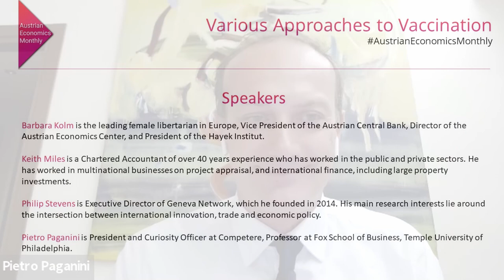Various Approaches to Vaccination [Austrian Economics Monthly]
Speakers:
Barbara Kolm is the leading female libertarian in Europe, Vice President of the Austrian Central Bank, Director of the Austrian Economics Center, and President of the Hayek Institut.

Keith Miles is a Chartered Accountant of over 40 years experience who has worked in the public and private sectors. He has worked in multinational businesses on project appraisal, and international finance, including large property investments.

Philip Stevens is Executive Director of Geneva Network, which he founded in 2014. His main research interests lie around the intersection between international innovation, trade and economic policy.

Moderation:
Pietro Paganini is President and Curiosity Officer at Competere, Professor at Fox School of Business, Temple University of Philadelphia.